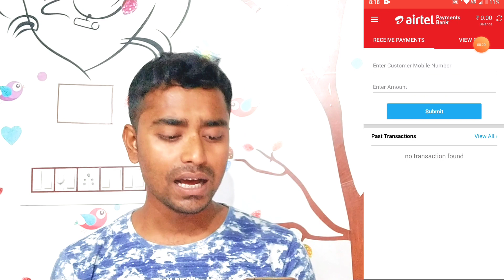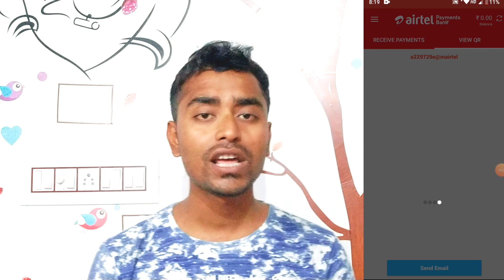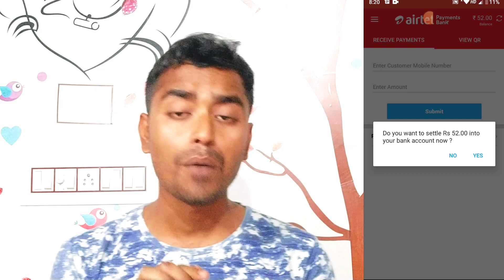Airtel Merchant New Update Instant Settlement |How to Do|🔥কিভাবে Instant Settlement করবেন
ভিডিও ভালো লেগে থাকলে অবশ্যই লাইক, কমান্ডো ও শেয়ার করতে ভুলবেন না।